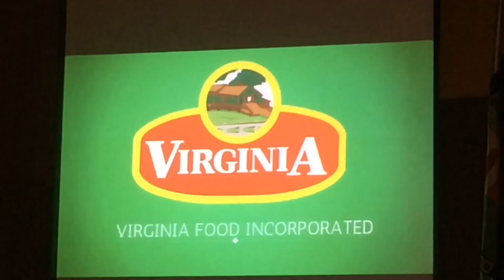U WEEK IN SCHOOL EXPIRIENCE | Jd Gonzales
Hi JdBubbles💙
New Video🎥

This is my first time University week in my school⭐️ This is video ay ginamit ko for are school vlog ❤️